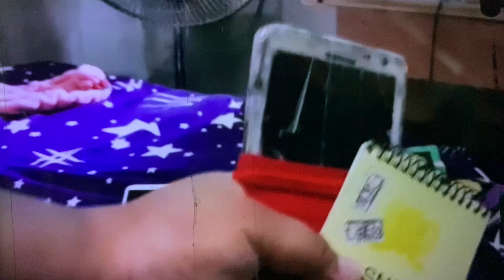Samsung Galaxy The Marketsure Day World Soon 3